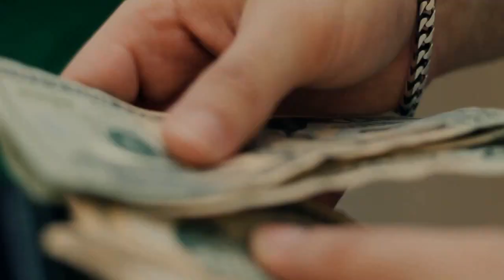Wibal Y Alex Ft Autentico,Ñengo & Cirilo Y Pacho - Sentimientos De Un Ganster (Oficial Video HD)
The Greatest Inc.